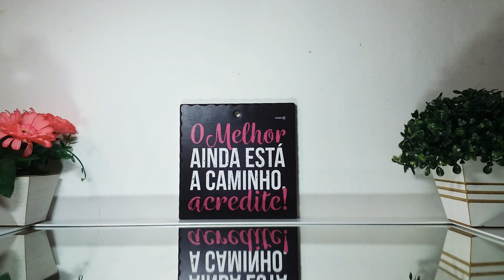USADOS DA SEMANA#40 (Perfumes, Hidratantes, Body Splash, Óleo Corporal)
Oi gente, tudo bem? No vídeo de hoje compartilho com vocês todos os produtinhos que usei essa semana!